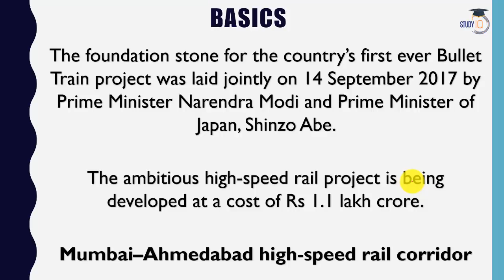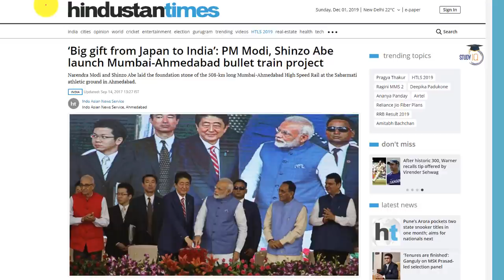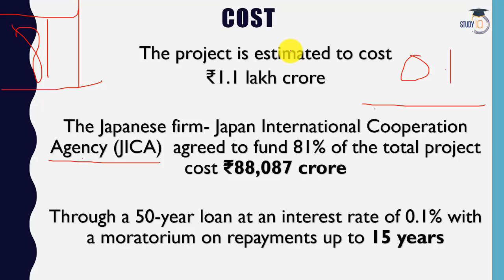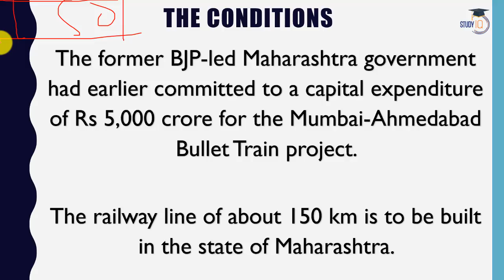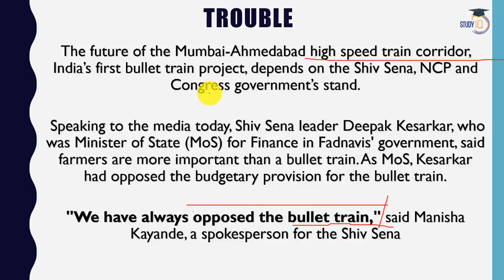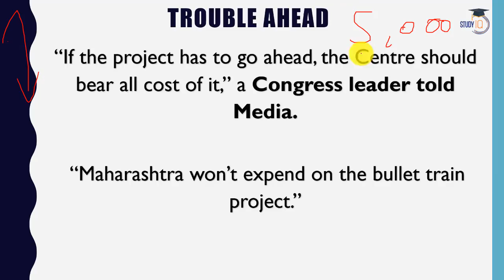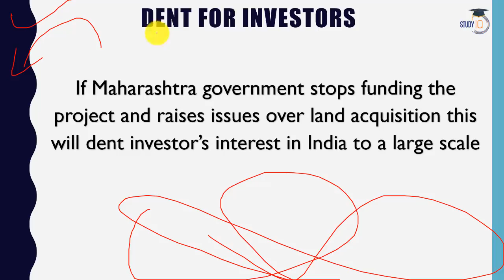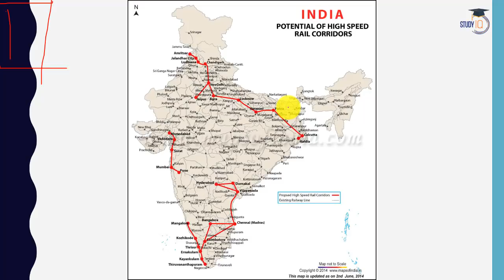Mumbai-Ahmedabad Bullet Train In Trouble Current Affairs 2019